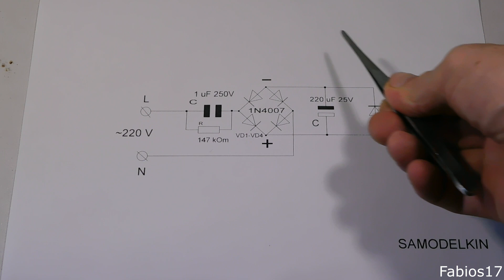Подключаем светодиод 10W 12V к сети ~220V.We connect the 10W 12V LED to the ~ 220V network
Простенькая схема подключения светодиода 10W 12V к переменной сети ~ 220V
A simple scheme for connecting a 10W 12V LED to a ~ 220V variable network